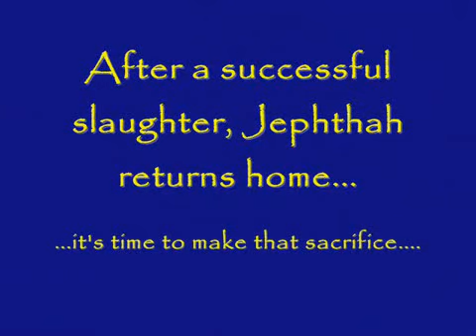Japhtheh - your idea of God is a psycho murderer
A little cartoon that shows how the bible supports the murder of women, children, and genocide.
Only a fucking moron thinks religion is a good idea.

I'm supposed to credit nonstampcollector as the originator of this vid, but I'm not sure if it's supposed to go here or somewhere else.  further, if someone can send me a HOWTO, I'd like to just be able to link to the original vid without having to download and then upload it.  thanks